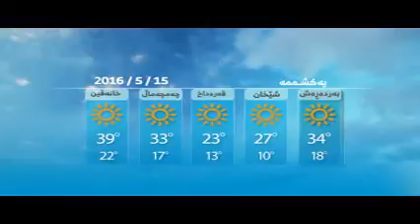كه‌ش و هه‌وای‌ ئه‌مڕۆ یه‌كشه‌ممه‌ 15-5-2016